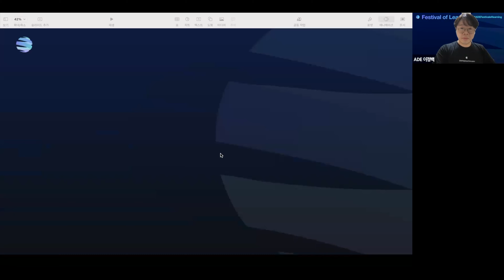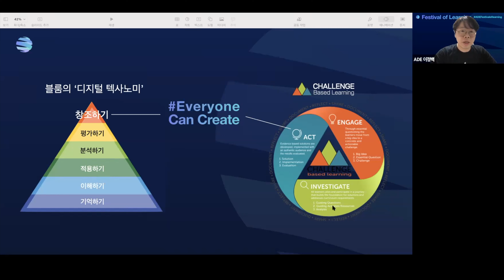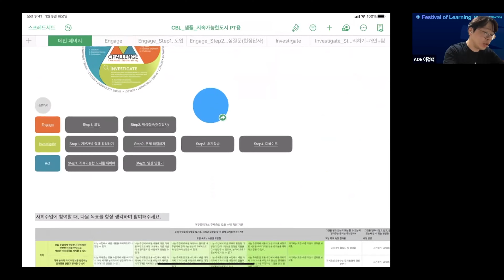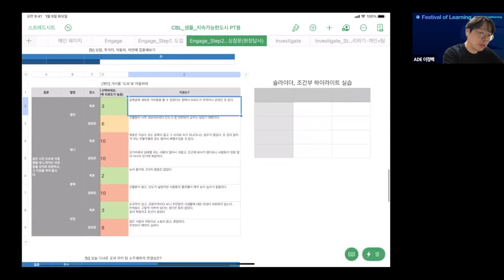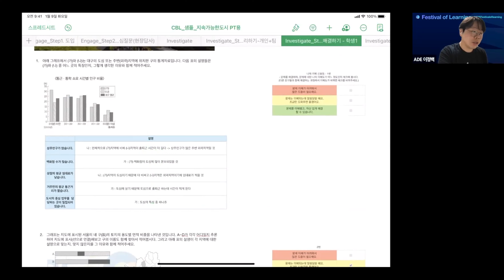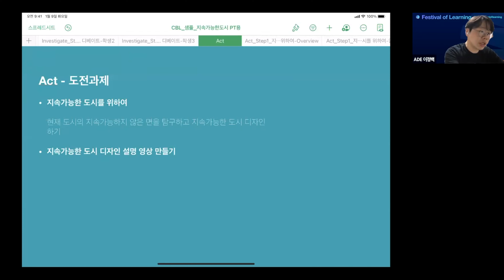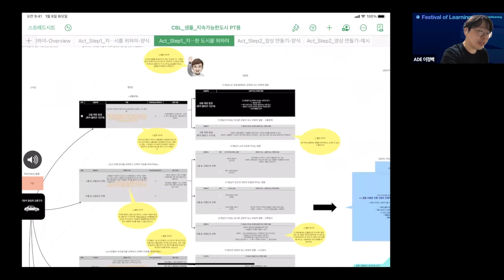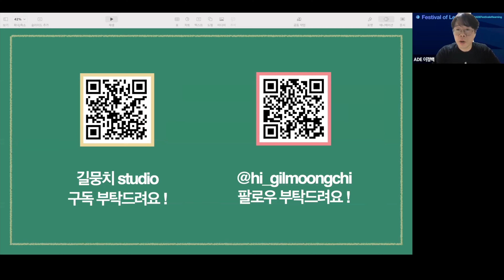온라인 학습 활동지의 끝판왕! 프로젝트 학습 사례 발표 | 2021년 ADE Festival of Learning 이정백 선생님 온라인 라이브 세션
Apple Distinguished Educator의 축제 '2021 페스티벌 오브 러닝'(7/11-16) 중 이정백 선생님의 세션입니다.
학습은 깊게, 창의력은 드높게! 프로젝트 학습에 활용한 다양한 넘버스 활동지를 만나보세요!

5:30 메인 페이지
6:35 시트로 이동(하이퍼 링크)
8:05 Engage
10:40 슬라이더
12:00 조건 하이라이트
13:10 Investigage
14:45 이해 신호등
16:35 선호도 평가(별점)
17:30 Act
19:00 증감 화살표
23:00 유기견 안락사 문제 프로젝트 결과물 사례

🎊2021 Festival of Learning ADE 발표 보기
아이패드를 활용한 미래형 체육수업 - 홈코트 어플과 TGT가 결합한 수업

런투코드, 생각의 확장 그리고 + a. 런투코드 끝판 솔루션 페이지와 스위프트하이가 제작한 특별 콘텐츠 제공

모션5로 파이널컷프로 템플릿 만들기

만능넘버스학습지 제작➡︎배포➡︎학습포트폴리오 전자책 제작까지

BTS 노래 'Butter' 만들기 (개러지밴드와 AR 리얼리티 컴포저)